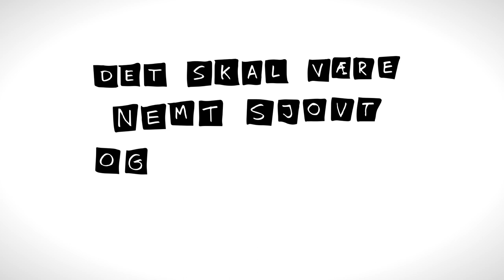Digitalisering-s værksted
En film om digitalisering og digitaliseringspotentialet